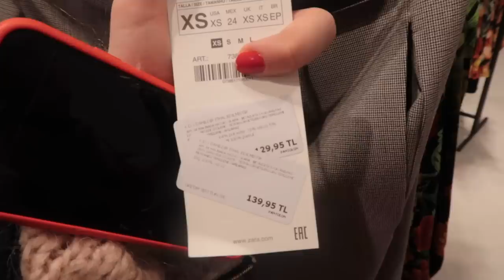BENİMLE BİR ALIŞVERİŞ GÜNÜ CC1 | Ceren Ceylan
Snapchat,Facebook ve Twitter kullanmıyorum.

Kullandığım Kamera: Canon 700d Vlog: Canon G7X

Merhabalar! Ben Ceren Ceylan. Kanalında birçok çözüm videoları ,nasıl yapılır videoları, makyaj-bakım, alışveriş, moda ve hatta bazen de günlük yaşantısının videolarını paylaşan 21 yaşında bir üniversite öğrencisiyim. Eğer aradığınız şeyler bunlarsa tam da doğru yerdesiniz! ♡